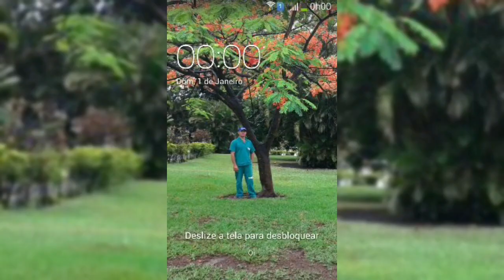Lindas fotos que Vale a pena recordar